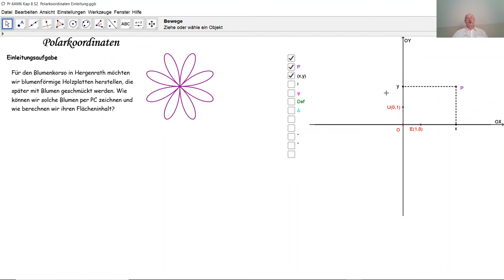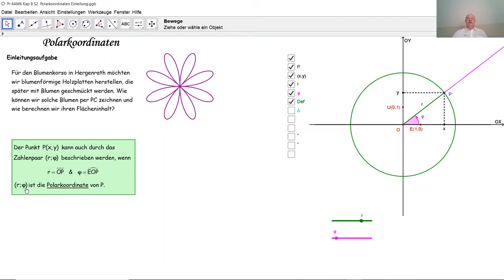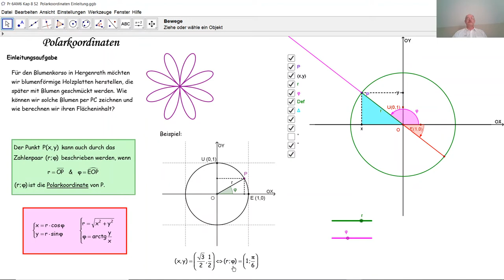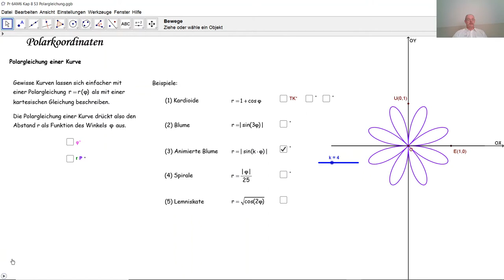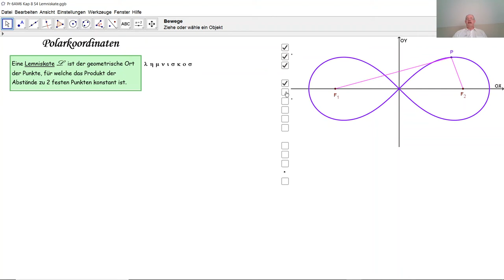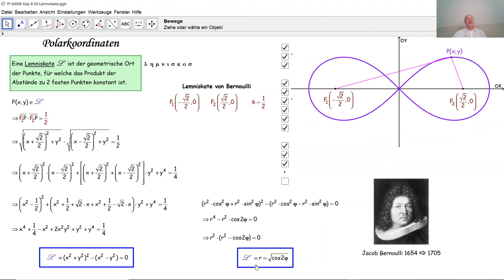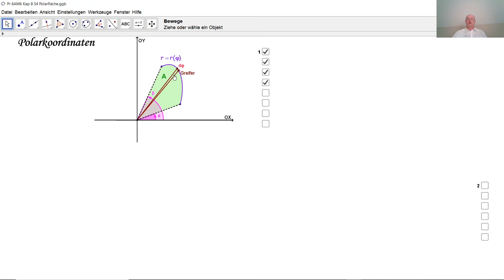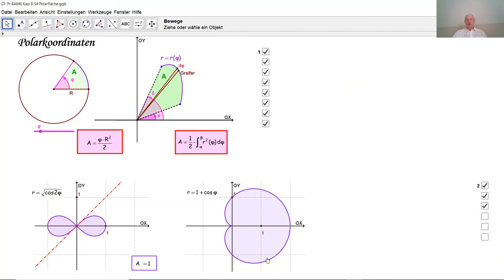Polarkoordinaten D6017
D6017 Was sind Polarkoordinaten? Welche Verbindungen gibt es zwischen Polarkoordinaten und kartesische Koordinaten? Welche Vorteile haben Polarkoordinaten? Wie bestimmt man einen Flächeninhalt durch Polarkoordinaten? Wie rechnet man ein Integral mit Polarkoordinaten?